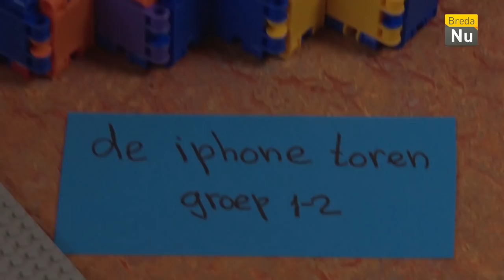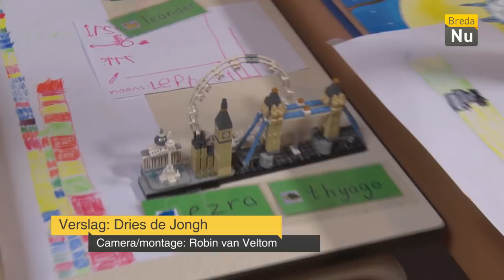Hoogste toren van Breda | Breda in Beeld